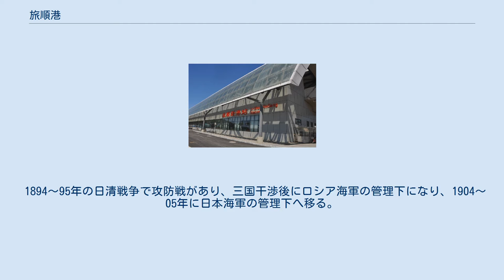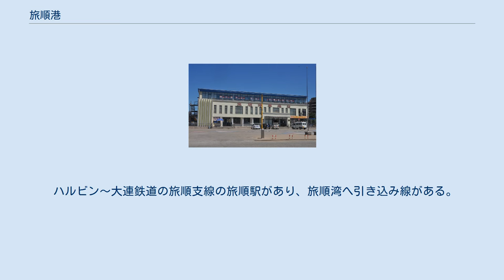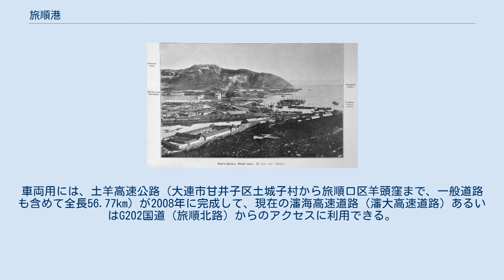旅順港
黄海（右側）から黄金山の下の旅順軍港へ入る（1904年） 旅順軍港を眼下にソビエト海軍旗を揚げる（1945年） 旅順港（りょじゅんこう、中国語: 旅顺港）は中国遼寧省大連市旅順口区にある港で、古くからある旅順軍港に対して、旅順新港も作られている。
 旅順軍港（ 北緯38度48分07秒 東経121度15分58秒 / 北緯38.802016度 東経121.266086度 / 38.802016; 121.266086）は清朝により北洋艦隊の基地として威海衛（本部）と共に1890年代に建設された。
旅順市街地から南にあり、渤海から老虎尾（左）と黄金山（右）に守られた旅順湾へ入ったところにある。
 1894～95年の日清戦争で攻防戦があり、三国干渉後にロシア海軍の管理下になり、1904～05年に日本海軍の管理下へ移る。
1945からはソ連海軍管理下に移り、1955年に中国へ返還されている。
 中国人民解放軍海軍（副）司令部は同じく旅順湾に面した旧制旅順高等学校跡にある。
 ハルビン～大連鉄道の旅順支線の旅順駅があり、旅順湾へ引き込み線がある。
 大連地下鉄12号線の旅順新港駅（2014年） 旅順新港駅向かいの新港待合ビル（2014年） 渤海鉄道フェリーの待合ビル（2009） 上記の旅順軍港が民用に使えないので、旅順口区が解放されて経済が発展するにしたがって、旅順新港（ 北緯38度49分00秒 東経121度08分05秒 / 北緯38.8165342度 東経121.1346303度 / 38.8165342; 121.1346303）が20世紀末・21世紀初頭に開鑿・使用開始された。
旅順市街地から西にあたる、渤海の羊頭湾に面しており、山東省煙台港以外の比較的小規模の港（蓬莱区・東営市・竜口市など）への交通に使われていて、埠頭は大連地下鉄12号線（別名：大連202路延伸線）の旅順新港駅向かいの待合ビルから5分ほど歩くところにある。
 新港のすぐ北には山東省煙台への渤海鉄道フェリーの埠頭が完成している。
 新港の近くには、大連機関車・車両（満鉄の沙河口工場の後身）などが移転した旅順開発区がある。
 大連地下鉄12号線の終点である旅順新港駅が完成している。
車両用には、土羊高速公路（大連市甘井子区土城子村から旅順口区羊頭窪まで、一般道路も含めて全長56.77km）が2008年に完成して、現在の瀋海高速道路（瀋大高速道路）あるいはG202国道（旅順北路）からのアクセスに利用できる。
 遼東半島の南端にある大連市は三方を海に囲まれており、他にいくつかの重要な港がある。
 ^ 旅順軍港 (中国語) ^ 旅順新港（百度百科） (中国語) ^ 旅順新港 (中国語) ^ 旅順経済開発区 (中国語)